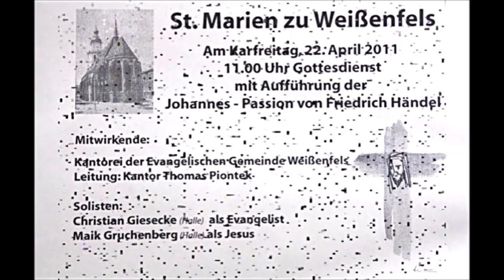Karfreitagsmusik 2020 - Johannes-Passion von Friedrich Händel vom 22.04.2011 Marienkirche Weißenfels